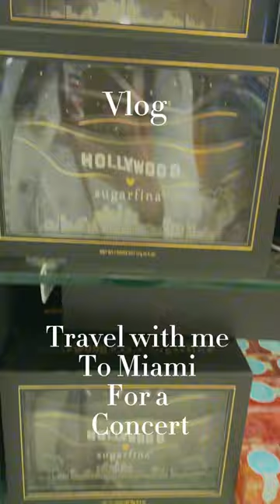Touring artist life: travel with me to Miami